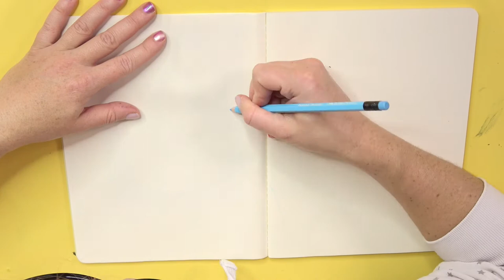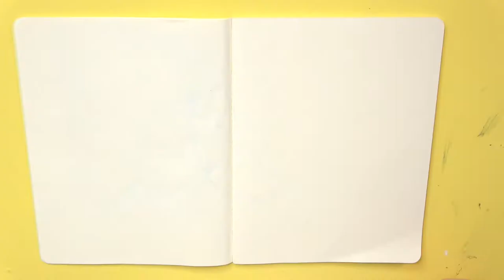Elegant Princess Styla SPEED DRAWING! (Zelda)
It's Linktober Day 2 and I'm creating a drawing for prompt "Princess"

Day 2 - Princess
I've drawn Princess Styla from Triforce Heroes

Materials

Reference: The picture is taken from The Legend Of Zelda - Art & Artifacts
Erasable pencils: Faber-Castell
Black ink: Deleter
Colored inks: Marabu Graphix Aqua Ink
Eraser: Tombow Dust Catch Mono
Brush: Winsor & Newton
White gel pen: Sakura Gelly Roll
Sketchbook: Moleskine Cahier Journal